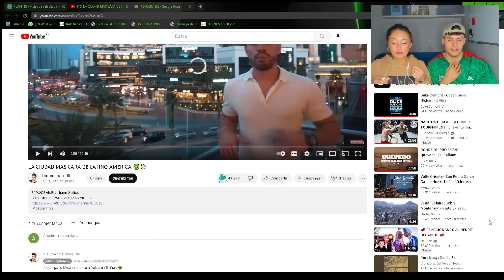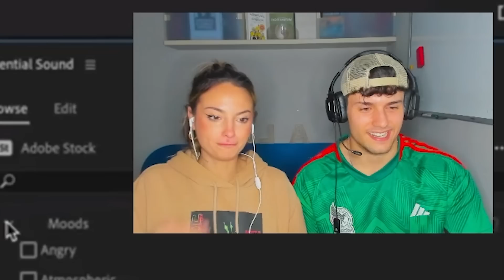🇪🇸 ESPAÑOLES REACCIONAN a LA CIUDAD MEXICANA más MILLONARIA de LATINOAMÉRICA 🇲🇽 *sin PALABRAS*